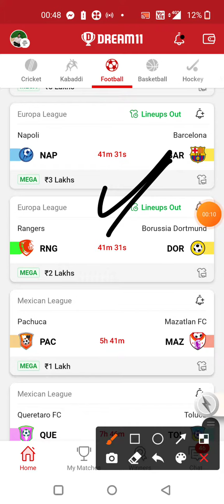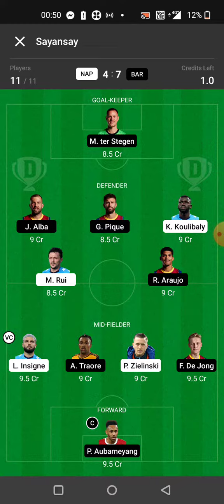NAP vs BAR FOOTBALL DREAM11 TEAM PREDICTION